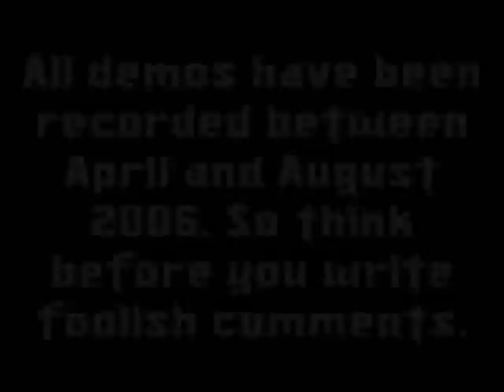ScooteR-Bulgarian Power Part 1/2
ScooteR-Bulgarian Power by Insen
Released 2006